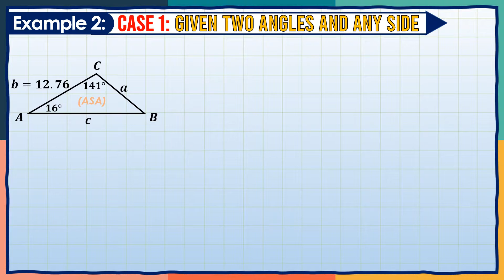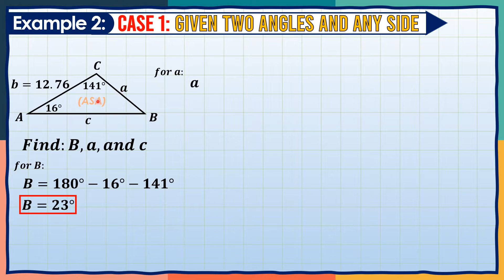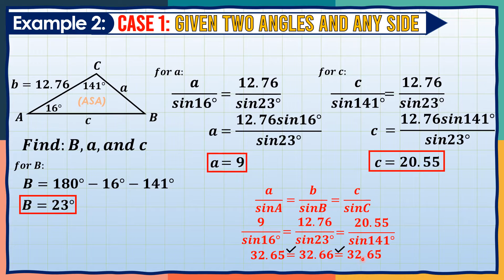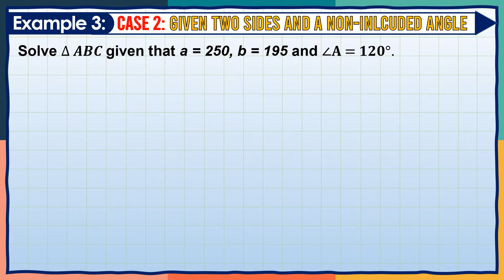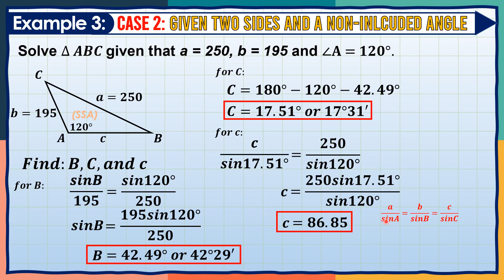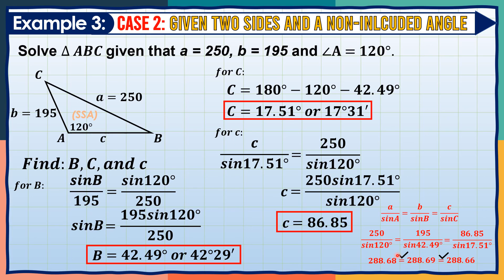WEEK 6: LAW OF SINES | SOLVING OBLIQUE TRIANGLES